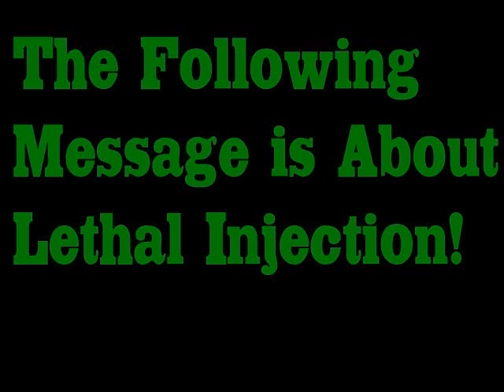The Franchise Lives On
Hey Everyone, DWIkipedia here. with another youtube exclusive! Well, the Doc and Game may have run into a bit of bad luck as of late and are no longer affiliated with the DWI, but as you're all going to see in this blockbuster of a scoop...their baby...the Franchise of the DWI. Lethal Injection will definitely live on!